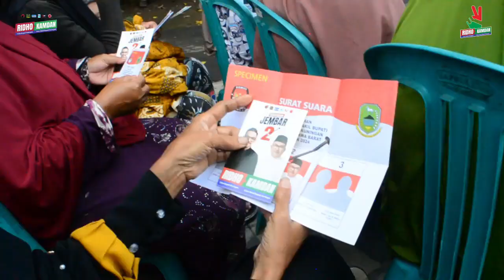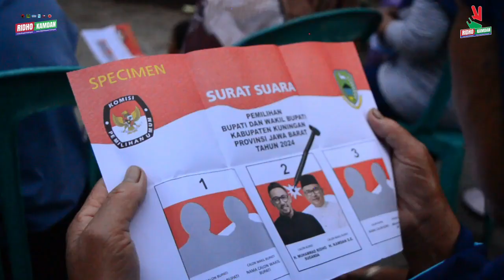ANTUSIAS EMAK2 PENDUKUNG RIDHO KAMDAN SEMAKIN TIDAK TERBENDUNG | Hj EMI MENYAPA WARGA PAGUNDAN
ANTUSIAS EMAK2 PENDUKUNG RIDHO KAMDAN SEMAKIN TIDAK TERBENDUNG | Hj EMI MENYAPA WARGA  DESA PAGUNDAN